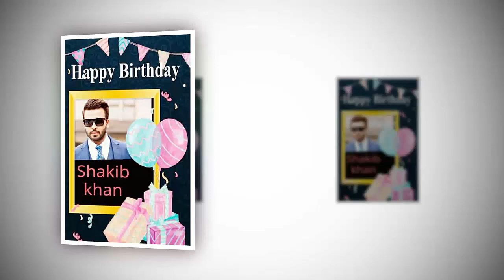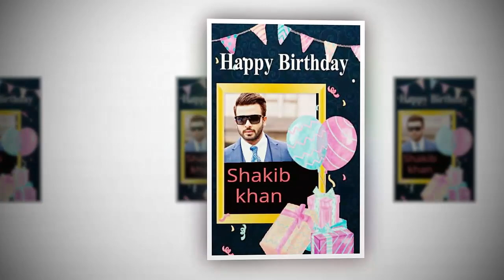আজকের হিট খবর শাকিবকে জন্মদিনে একী দিলেন অপু বিশ্বাস !! Shakib khan ! Latest Bangla News !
Related Vid::::

এই মাত্র!!জন্মদিনে কি করছেন শাকিব খানঅপু না বুবলি কে থাকছে!!opu biswas news!shakib khan birthday

ব্রেকিং,নিজের জন্মদিনে অপুর কাছে একি চেয়ে বসলেন শাকিব খান!opu biswas news!shakib khan birthday news লাইভ অপু বিশ্বাস!!গাজীপুরে অনুষ্ঠানে মাতালেন অপু বিশ্বাস দেখুন!opu biswas news!shakib khan new movie ব্রেকিং শাকিবের জন্মদিন পার্টিতে অপু বিশ্বাস !Shakib khan !Latest Bangla News টাটকা খবর শাকিবের জন্মদিনে যা করলেন অপু বিশ্বাস !! Shakib khan ! Latest Bangla News ! শাকিব অপু খুব হাসিখুশিতে-তাড়াতাড়ি সংসার শুরু করবে –শ্রাবন্তী | Shakib Apu News | Latest Bangla News জন্মদিনে কি করছেন শাকিব খান।কে কে থাকবেন তার জন্মদিনে। shakib khan birthday|StarGolpo . জিৎ, দেবের চেয়েও শাকিবের পারিশ্রমিক বেশি ! Shakib Khan | Dev | Jeet | Star Golpo দেখুন জন্মদিনে হাজির হয়েছেন সুপারস্টার শাকিব খান - Sakib Khan Birthday Celebration Video শুভ জন্মদিন শাকিব খান | happy birthday shakib khan | shakib khan mini documentary | otv bangla শাকিব খানের জন্মদিনে অপু বিশ্বাস জয় ও বুবলি কারা কি করছেন । Apu Biswas | Shakib Khan Birthday 2018 ঝর তুললো শাকিব খানের নতুন কমান্ডো লুক সুপার হিরো সিনেমার শুটিংয়ে - Shakib - Bubly 'Super Hero' Movie জিৎ, দেবের চেয়েও শাকিবের পারিশ্রমিক বেশি ! Shakib Khan | Dev | Jeet | Star Golpo এইমাত্র.. লাইভে এসে এসব কি বললেন মোশাররফ করিম ??? সারাদেশে প্রতিবাদের ঝড় !! দেখুন তারাগঞ্জে অনুষ্ঠানে নেচে দর্শক মাতালেন অপু বিশ্বাস - Apu Biswas Dance Performance Video 2018 এইমাত্র সরাসরি গাজীপুরে অনুষ্ঠানে নাচলেন অপু বিশ্বাস দেখুন - অপু বিশ্বাসের নাচ - Apu Biswas Dance আবারও শাকিবের চালবাজি চমক ঝড় তুলতে তোর প্রেমের বৃষ্টিতে মুক্তি! chalbaaz song tor premer brishtite শাকিবের ঘোষণা অপু ছাড়া আমার এক রাতও চলে না একী বল্লেন শাকিব খান !Shakib khan !Latest Bangla News চুক্তি ভঙ্গ করে এবার ফেঁসে যাচ্ছেন শাকিব অপু। Shakib Khan | Apu Biswas | StarGolpo দেখুন তারাগঞ্জে অনুষ্ঠানে নেচে দর্শক মাতালেন অপু বিশ্বাস - Apu Biswas Dance Performance Video 2018 সরাসরি দেখুন শাকিব বুবলীর সুপার হিরোর ঝড় তোলা পতেঙ্গা শুটিং এর দৃশ্য! shakib bubly superhero shoting অপুকে ঘরে তুললে শাকিবের সাথে সম্পর্ক রাখবেনা শাকিবের বাবা | Shakib Apu News | Latest Bangla News চমকে দিতে, ১৬ তলা জাহাজে সুপার হিরো ছবির ধুম শুটিং! | Shakib Khan | Shobnom Bubly | Super Hero Movie

Next video::::

shakib khan apu biswas,apu biswas live,apu biswas live interview,apu biswas live

dance,apu biswas live new,apu biswas live dance,apu biswas news,apu biswas latest

news,SK tv,Chittro Jogot,Media Khobor,Star Golpo

apu biswas 2018,apu biswas live,apu biswas facebook,apu biswas news,apu biswas

baby,apu biswas marriage,apu biswas and shakib khan,apu biswas familyshakib khan news,shakib khan news today,shakib khan news update,shakib khan news

2018,shakib khan news live